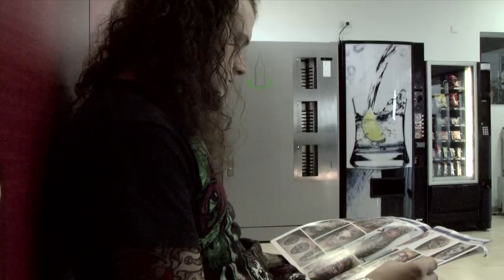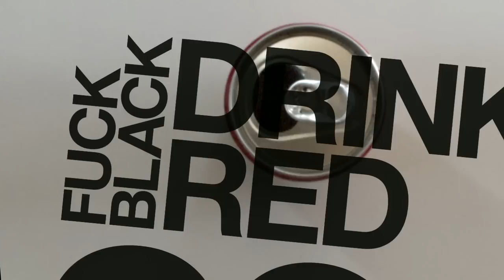Der schlimmste Fehler meines Lebens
"Wie wir uns an die Vergangenheit erinnern ist immer auch abhängig von der Gegenwart"

Ein Kurzfilm zum Thema "Ich, vor 30 Jahren, also heute" im Rahmen der Pathwaywoche 2011 an der Merz Akademie Stuttgart.
Danke an:

Daniel Simon, Michael Bechtold, Johannes Kubin, Leander Schreyer, die Hölderlin Realschule Lauffen, Exclusive Tattoo Heilbronn, Sport+WellnessPark Lauffen, Robert Kaiser, Irmela Nothdurft & Stefan Prehn